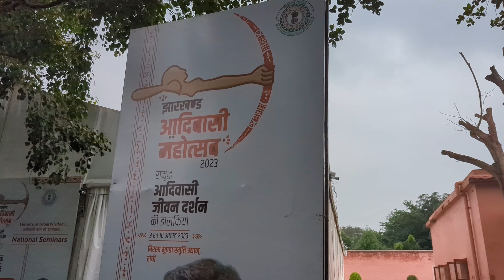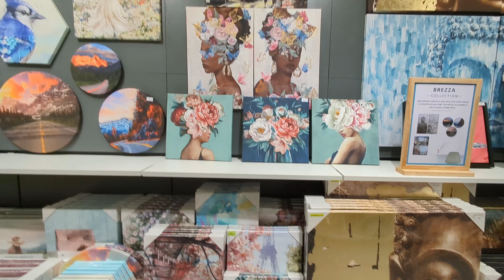New mall in Ranchi Mall of Ranchi newmall ! Adiwasi diwas 2023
New mall in Ranchi
Jharkhand adiwasi diwas
आप सभी लोगों को विश्व आदिवासी दिवस की बहुत बहुत बधाई। आज विश्व आदीवासी दिवस पर मैं जेल पार्क आया हूं। हर वर्ष आदीवासी दिवस बहुत धूम धाम से मनाया जाता है। जहां हमें अपने कला संस्कृति की झलक देखने को मिल सकती है।
संयुक्त राष्ट्र महासभा ने पहली बार 1994 को अंतर्राष्ट्रीय आदिवासी वर्ष घोषित किया था. इसके बाद से हर साल ये दिन 9 अगस्त को मनाया जाता है.